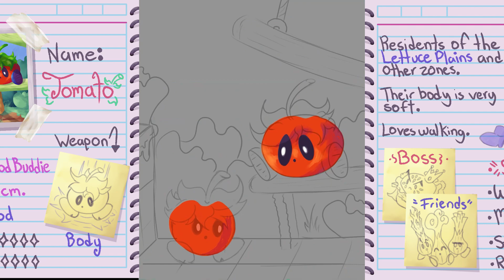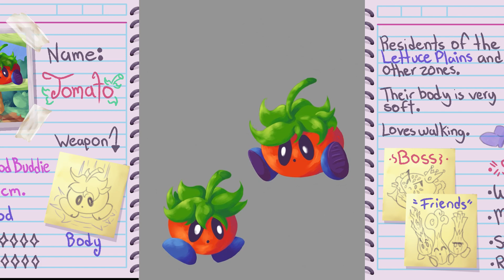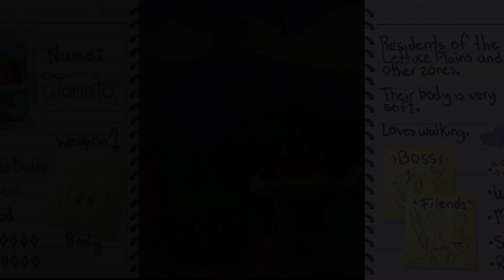Speedpaint - Vortex Journal - Entry # 2 Tomato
Second entry of this project, this time of a Food Buddie and one of the basic kind the Tomato. These guys are like the common Food Buddie present in the planet.

I spent 2 hour and 37 minutes in this ilustration. (Including Sketching)

♥ Social Media for more Art ♥

♥ Music Used ♥